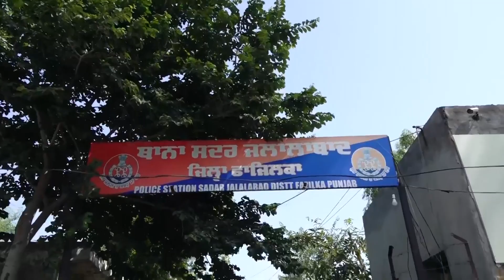ਜਿਹੜੇ ਪੁਲਿਸ ਥਾਣੇ ਦੇ ਅੰਦਰ ਬੰਦ ਨੇ Sukhpal Khaira ਦੇਖੋ ਉਸ ਥਾਣੇ ਦੇ ਬਾਹਰ ਕੀ ਬਣ ਗਿਆ ਮਾਹੌਲ LIVE !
ਜਿਹੜੇ ਪੁਲਿਸ ਥਾਣੇ ਦੇ ਅੰਦਰ ਬੰਦ ਨੇ ਸੁਖਪਾਲ ਖਹਿਰਾ ਦੇਖੋ ਉਸ ਥਾਣੇ ਦੇ ਬਾਹਰ ਕੀ ਬਣ ਗਿਆ ਮਾਹੌਲ LIVE ! ||